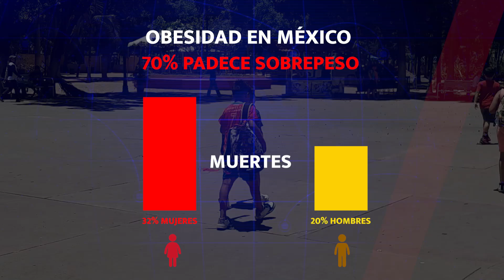ALERTA ROJA POR AUMENTO DE OBESIDAD INFANTIL EN GUASAVE